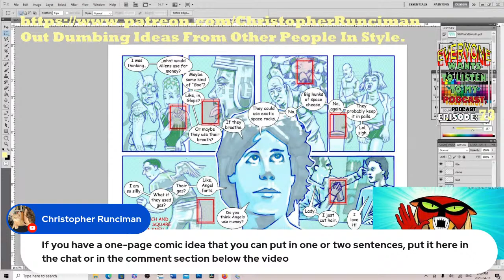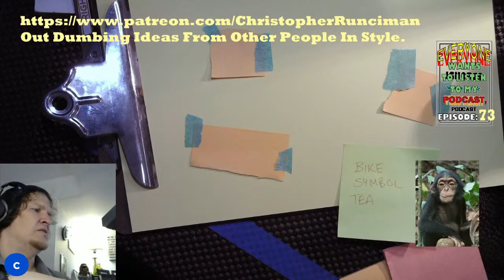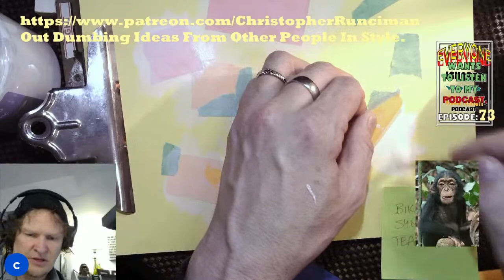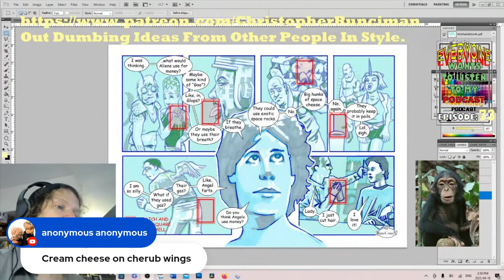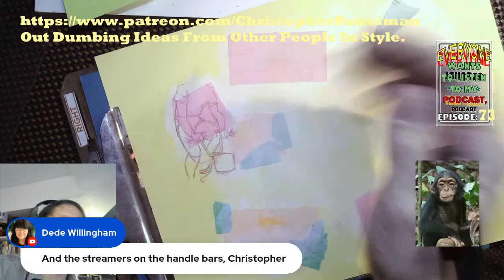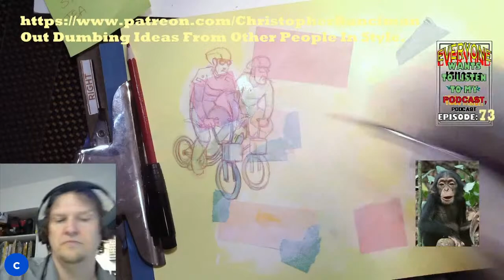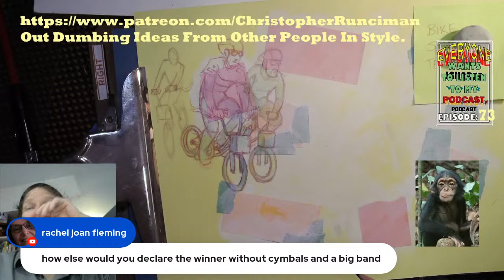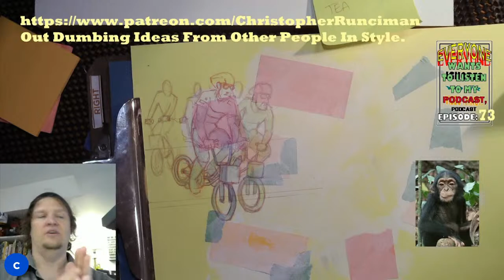Out Dumbing Others Story Ideas.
Episode 73 of Everyone Wants To Listen To My Podcast, podcast!
Any idea you can come up with; I can probably make it dumber. More dumb? Dumbest?
If you have a one page comic idea that you can put in one or two sentences, put it in the comment section It's people like you that watch this show.
You even comment, take part in discussions and even share your thoughts and ideas. Look at you! You are awesome!
Copy and paste in your search bar these other links that keep Christopher from getting into any real trouble:
Thank you taking part with your one page suggestions. I hope you are having fun.